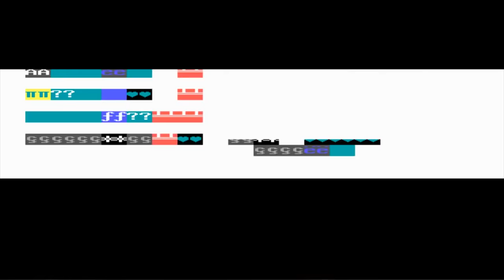Leisure Suit Larry - In The Land of The Lounge Lizards 30th Anniversary review!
Today is the day Larry Laffer was first shown to the world...everyone's favorite unlucky guy does what he does best...which is fail at picking up chicks.  Al Lowe has done a great job with this series and today I will be doing a retrospective and review of the game that started it all:  LSL 1